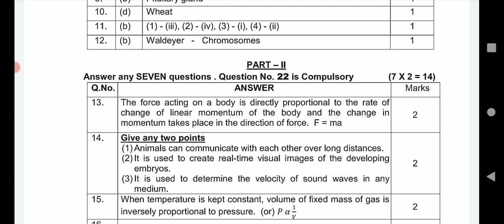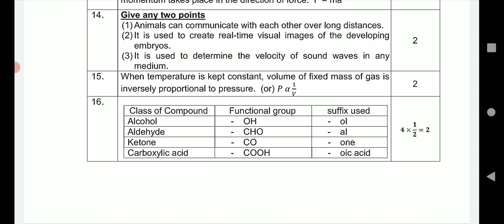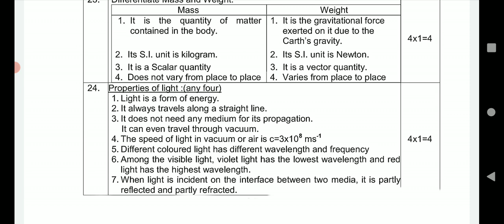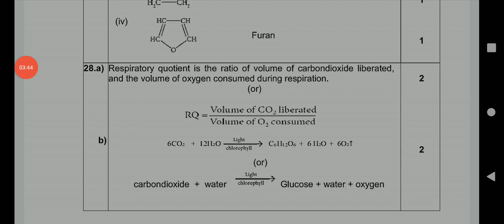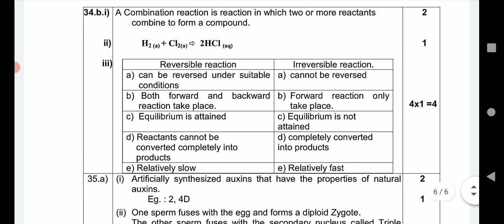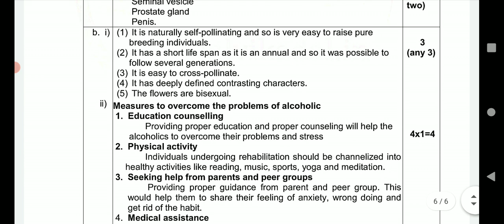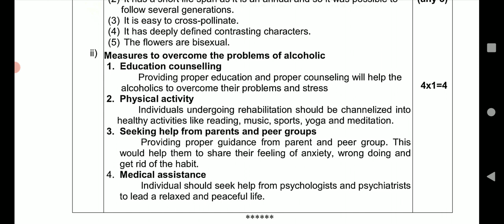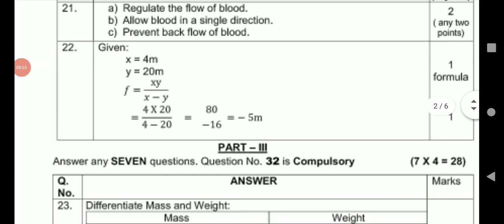10TH STD SCIENCE PUBLIC EXAMINATION APRIL-2023 OFFICIAL ORIGINAL GOVT QUESTIONPAPER OFFICIAL ANS KEY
10TH STD SCIENCE PUBLIC EXAMINATION APRIL-2023 OFFICIAL ORIGINAL GOVT QUESTIONPAPER OFFICIAL ANS KEY

10TH SCIENCE PUBLIC EXAM QUESTION PAPER APRIL-2023 OFFICIAL ORIGINAL QUESTION PAPER II 10TH SCIENCE🔴

10TH MATHS PUBLIC EXAM APRIL-2023 OFFICIAL ORIGINAL GOVT QUESTION 10TH MATHS ORIGINAL QUESTION PAPER10THSTD MATHEMATICS PUBLIC EXAM-APRIL 2023 OFFICIAL ORIGINAL GOVERNMENT QUESTION PAPER II 10TH MATHS

10THSTD MATHEMATICS PUBLIC EXAMINATION APRIL-2023 MOST VERY IMPORTANT 2,5 MARKS SUMS இத நல்லாபாருங்க
10TH STD ENGLISH PUBLICEXAM APRIL-2023 OFFICIAL ORIGINAL GOVT PUBLIC EXAMINATION APRIL-2023 QUESTION

10TH PUBLIC EXAM APRIL-2023 OFFICIAL ORIGINAL GOVERNMENT QUESTION PAPER II 10TH ENGLISH PUBLIC EXAM💯
10TH STD ENGLISH PUBLIC EXAM APRIL-2023 OFFICIAL ORIGINAL A & B TYPE QUESTION PAPER II 10TH ENGLISH💯
10THSTD ENGLISH PUBLICEXAM APRIL-2023 OFFICIALORIGINAL GOVT OFFICIAL PAPER II 10TH ENGLISH QUESTION
10THPUBLICEXAMAPRIL-2023#QUESTION BANK

10TH ENGLISH PUBLICEXAM APRIL-2023 OFFICIAL ORIGINAL QUESTIONPAPER  10THSTD PAPER VALUATION KEY ANS

10TH ENGLISH PUBLIC EXAMINATION APRIL-2023 OFFICIAL ORIGINAL PUBLICEXAM QUESTION PAPER 10TH ENGLISH💯
10TH STD PUBLICEXAM MARCH-2023 OFFICIAL ANSWERSHEET PUBLIC EXAM BOOKLET HOW TO WRITE 10TH TAMIL EXAM

10THSTD TAMIL PUBLIC EXAMINATION MARCH-2023 OFFICIAL ORIGINAL PUBLICEXAM QUESTION PAPERII 10TH TAMIL

10TH STD TAMIL PUBLICEXAM MARCH-2023 OFFICIAL ORIGINAL QUESTION PAPER HOW TO WRITE TAMIL PUBLIC EXAM